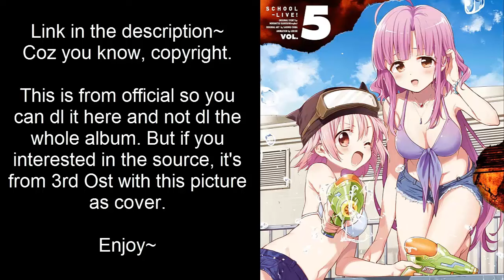Kaori Sawada 澤田かおり - We took each other's hand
IT"S FINALLY HERE AAAAAAAAAAAAAAAAAAAAAAHHHHHHHHH